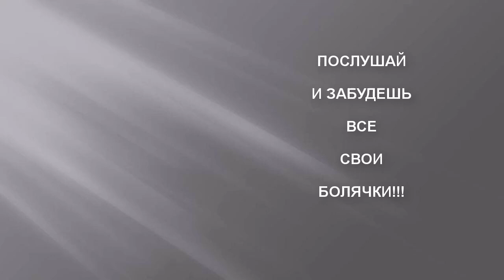БРАВО!!! СПАСИБО, ДОКТОР!!! BRAVO!!! THANK YOU DOCTOR!!!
БРАВО!!! СПАСИБО, ДОКТОР!!!
BRAVO!!! THANK YOU DOCTOR!!!